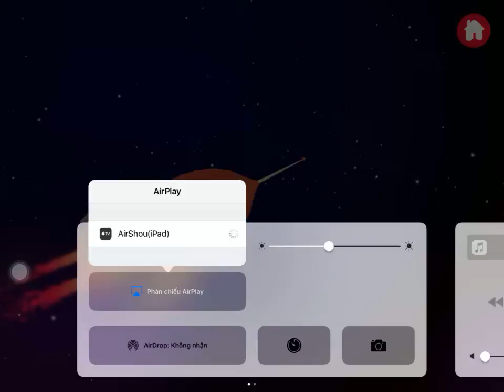How to play Little Tiger on IOS/ANDROID